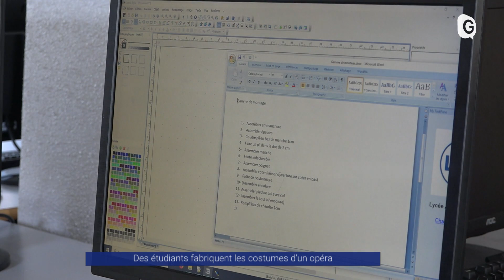Reportage - Des étudiants fabriquent les costumes d'un opéra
Les étudiants du BTS Métiers de la Mode du lycée Argouges de Grenoble réalisent l'intégralité des costumes pour l'interprétation de l'opéra Faust au Summum. De la conception et à la réalisation, ils se transforment en véritables professionnels.